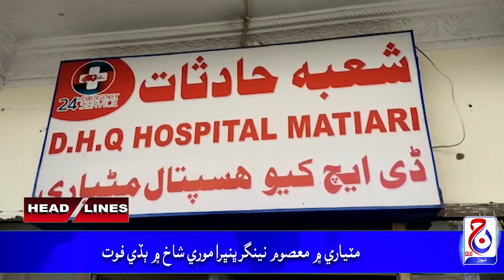Headlines 12 May 2023 Jacob News HD Jacobabad